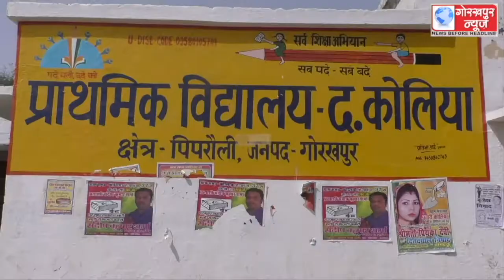गोरखपुर न्यूज से बात करते हुए एडीएम फाइनेंस ने कहा ,जिले के सभी बूथों पर पहॅुची पोलिंग पार्टियां,15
गोरखपुर न्यूज से बात करते हुए एडीएम फाइनेंस ने कहा ,जिले के सभी बूथों पर पहॅुची पोलिंग पार्टियां,15 अप्रैल को कराएंगी मतदान